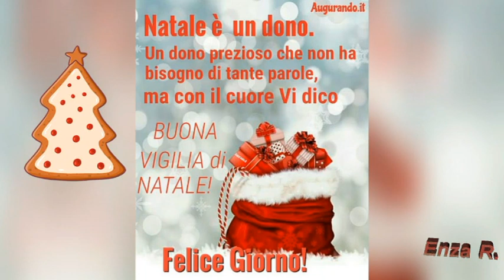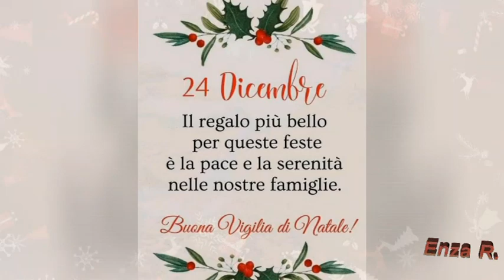BUONGIORNO Buona VIGILIA DI NATALE🎅🎅🎄🎄